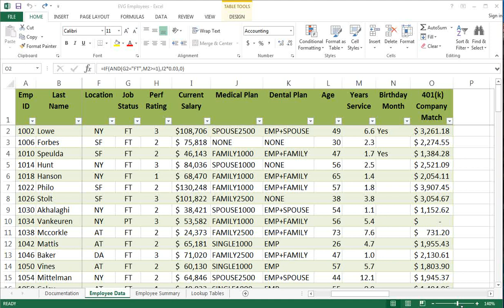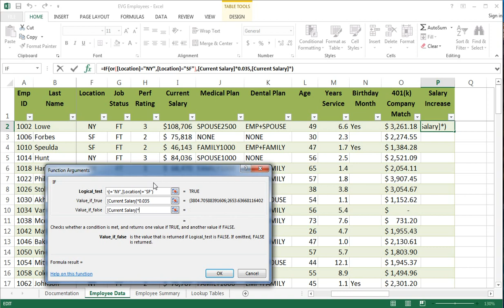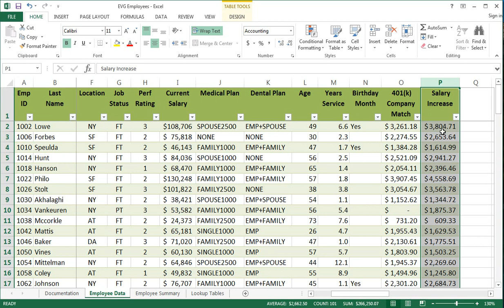804 Using the OR function in Excel